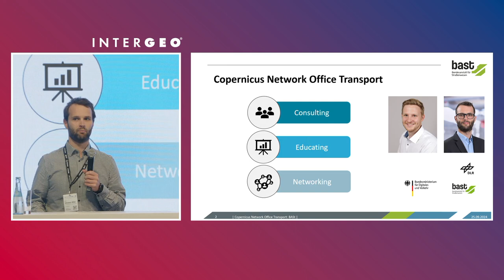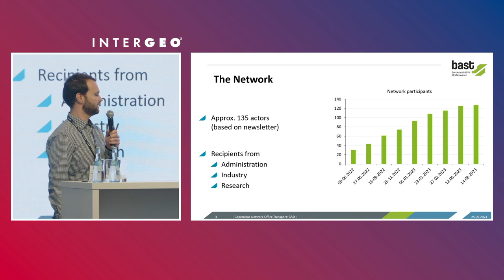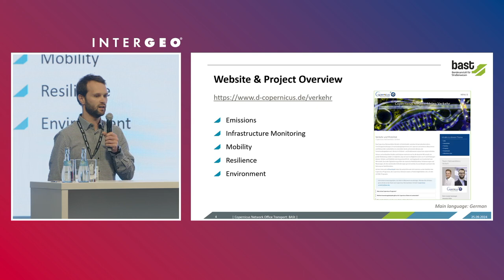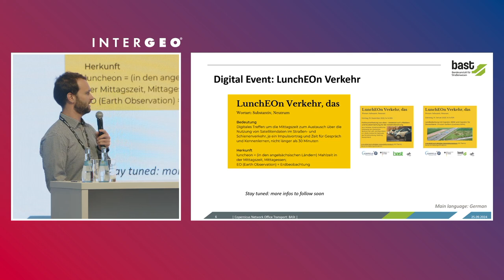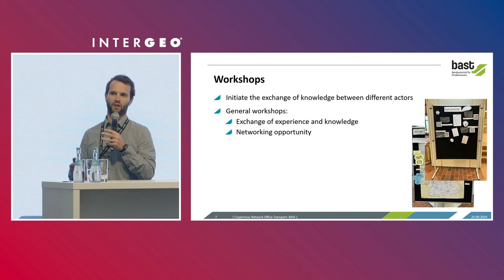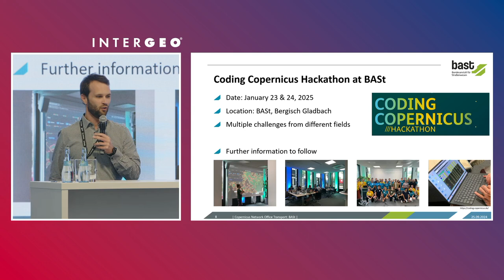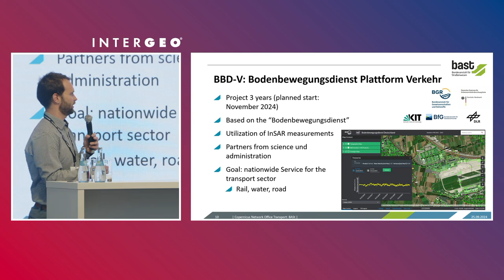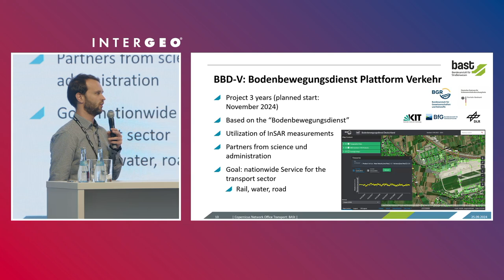Utilization of Copernicus Data in the Transport Sector | Johannes Hiller, BASt | INTERGEO 2024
Johannes Hiller from the German Federal Highway Research Institute (BASt) introduces the Copernicus Network Office for Transport and its work in utilizing Earth observation data, particularly from Copernicus, for the transportation sector. The network focuses on consulting, educating, and facilitating knowledge exchange between stakeholders through workshops and events. Key projects include using Copernicus data to monitor infrastructure, track ground movements, and support sustainable mobility efforts.